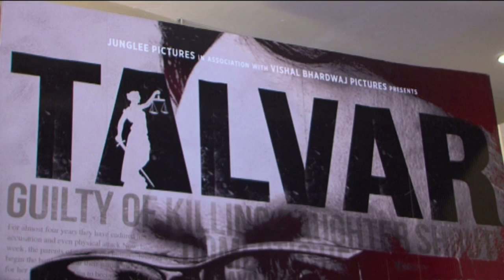Latest Bollywood News - Vishal Bhardwaj And Meghna Gulzar Talk About Talvar- Bollywood Gossip 2015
Vishal Bhardwaj and Meghna Gulzar talk about the movie Talvar and the making of it.